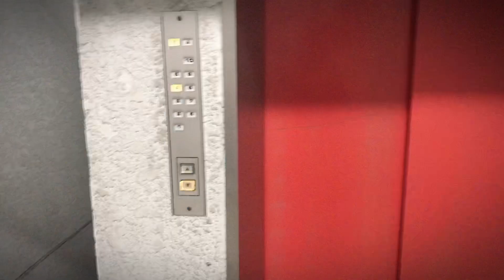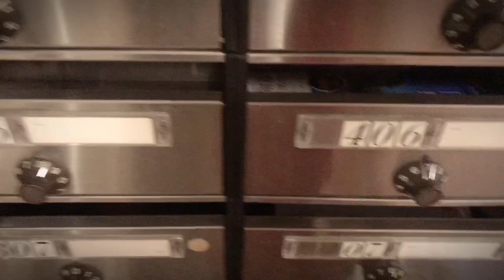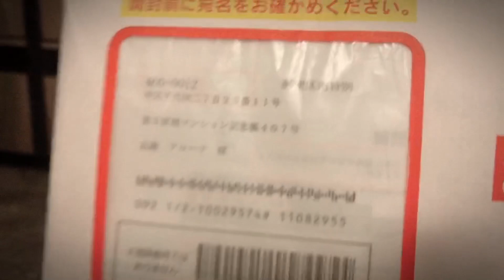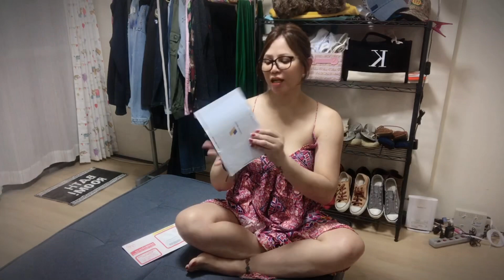Ayuda Ng Japan Dumating Na maraming salamat / Kris Vlog ❤️